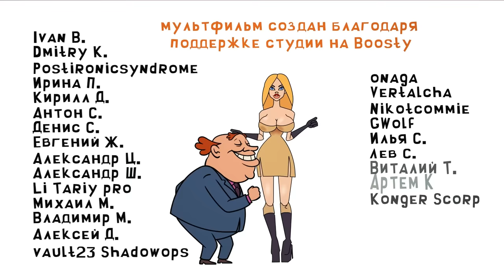Лишь бы не совок!|Мультфильм|(2023) (16+)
«В Совке ничего не было»,– постоянно твердят антисоветчики. Согласимся с ними. Многого, из того, что появилось у нас после реставрации капитализма, в СССР не было.. Не было крайней нищеты, бездомности, безработицы, проституции индустриальных масштабов, «естественной убыли населения» до 1 миллиона душ в год, возможности повоевать с согражданами из других советских республик и прочих прелестей «свободного рынка», которые сегодня мы черпаем полной ложкой.